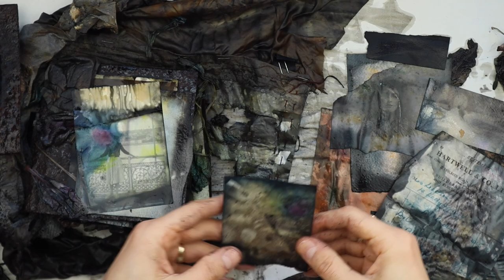Opening a Bundle - When Dust Meets Rust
The enchanting and ever surprising unbundling of papers and fabrics to make a new book.

My class When Dust Meets Rust is available on my